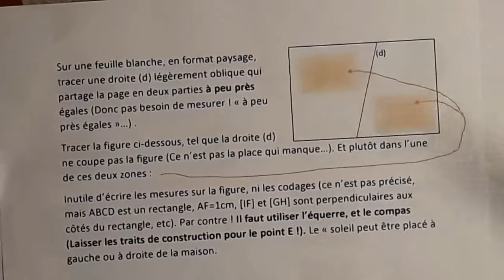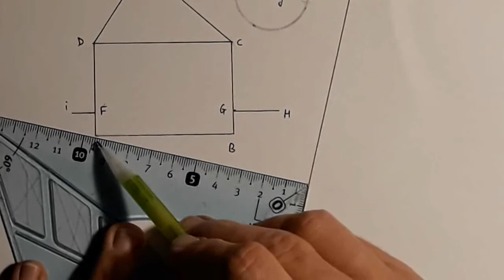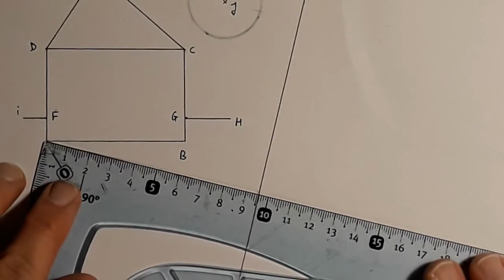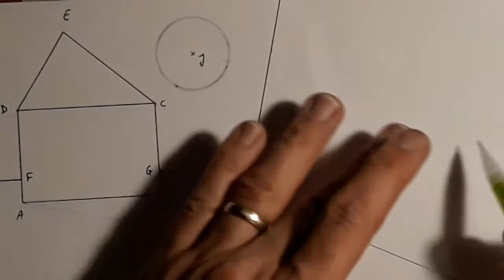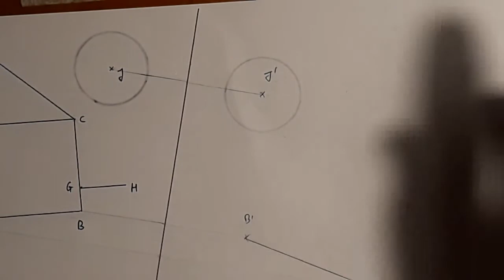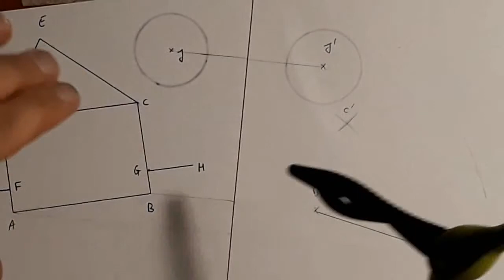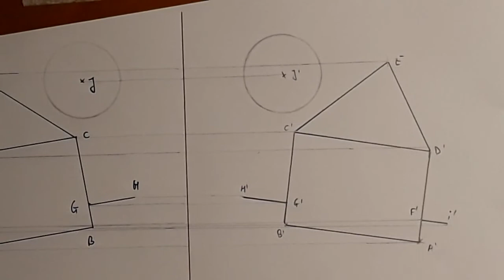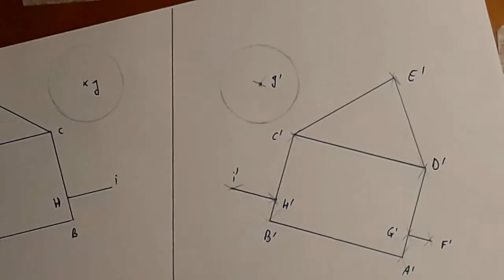Sym axiale feuille blanche